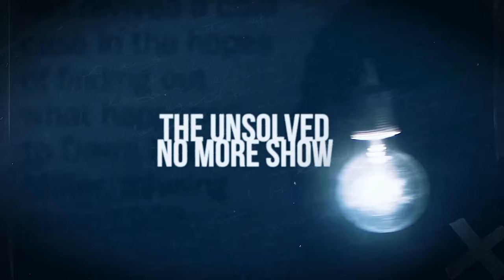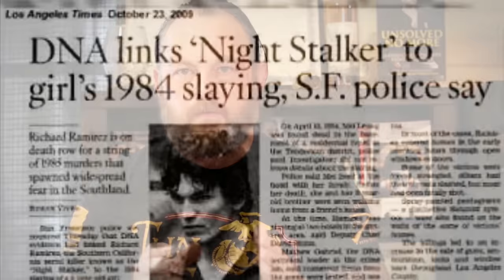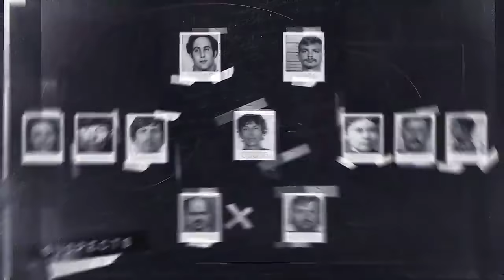Richard Ramirez | Exposing The Myth Of This Serial Killer by Renowned Cold Case Detective Ken Mains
Richard Ramirez, aka the Night Stalker, was a sadistic serial killer and child molester that terrorized Los Angles and San Francisco California in 1985. Responsible for at least 14 murders within a 6 month period this satanic worshipper left Californian residents terrified during the summer of 1985. Detective Mains looks at this infamous killer and wonders if there more murders that Ramirez got away with?

Then Mains conducts an interview with Bill Noguera, who lived with and conversed with Rameriz at San Quentin for over a decade to get the real insight on the 'Night Stalker'. What was he really like? The answers may surprise you.